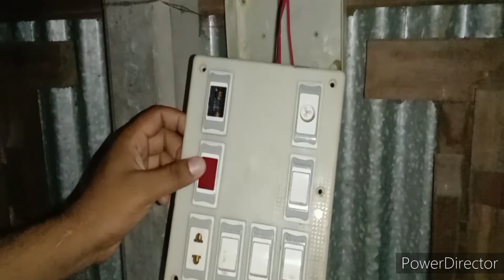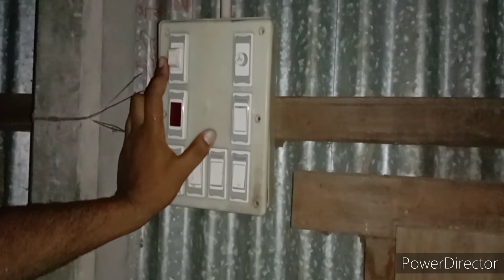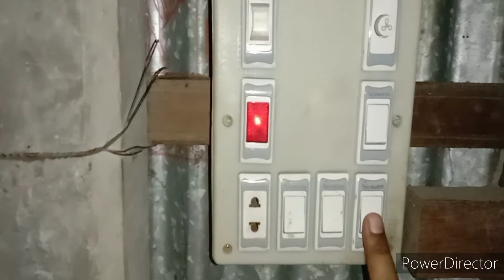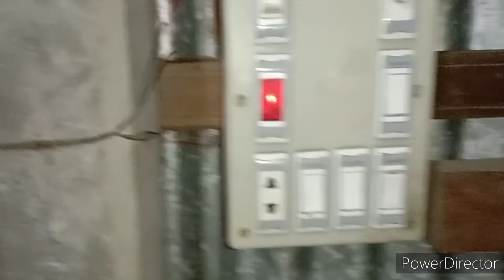Switch board connection with regulator fuse soket and light fan.সুইচ বোডের সম্পন্ন ওয়ারিং শিখুন।।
easy electrical work# switch board wiring# regulator wiring#